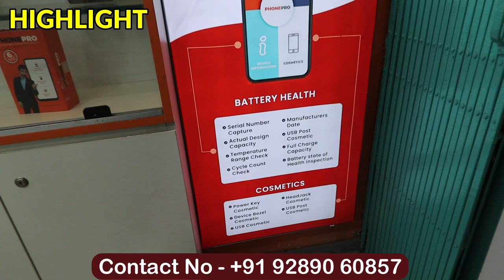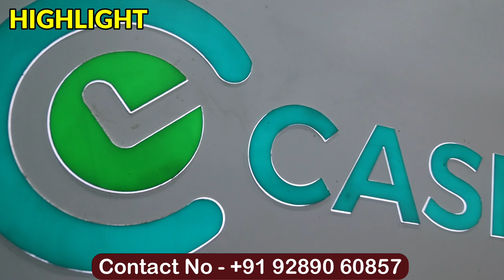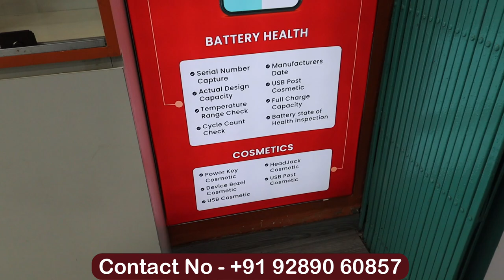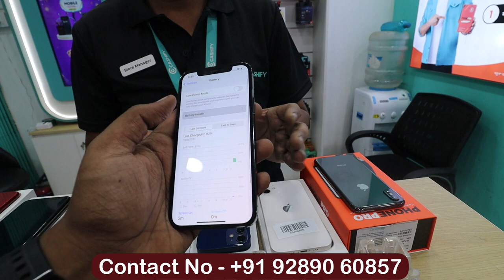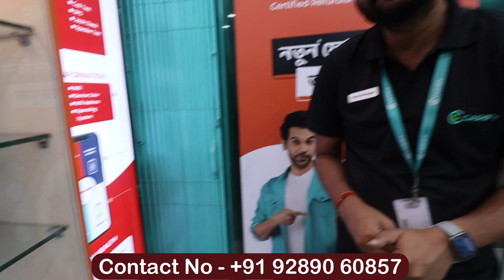Buy New Phone In Half Price | Second Hand Mobile Market Kolkata .Used Iphone Market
Video Title - Buy New Phone In Half Price | Second Hand Mobile Market Kolkata .Used Iphone Market | Mobile Market |
Shop Name- CASHIFY
Address-  Opposite Howrah Ac Market
Shop No: 3. 42/7, Dobson Road.

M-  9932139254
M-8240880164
T&C Apply

Best Used Mobile Phone Shop in Kolkata West Bengal
Second Hand Mobile Phone Shop in Kolkata West Bengal
Best iPhone mobile stock in Kolkata West bengal
iPhone Used Second Hand
Samsung Used Second Hand
One Plus Used Second Hand
Vivo Used Second Hand
Oppo Used Second Hand
iPhone 7, iPhone 8, iPhone X
Used iPhone 11 & iphone 11 Pro
Used iPhone 13 & 13 Pro
MobiXpress Mobile Shop
International Variant of iPhone in Kolkata shop
Used Second Hand One Plus 9Pro
Used Second Hand Samsung S21 Ultra shop
Barrackpore Mobile Market
Barasat Mobile market
Kolkata Mobile Market shop
Fancy Market Mobile Shop
 ❍ㅤ     ⎙ㅤ     ⌲